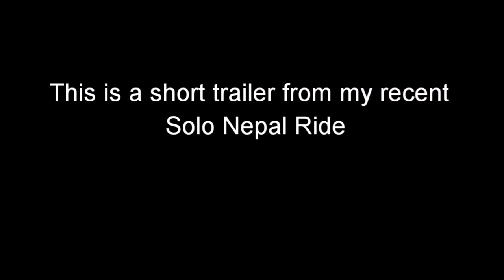Mysore-Mustang-Mysore : My Little Ride || Trailer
I did this ride in the month of January 2020.